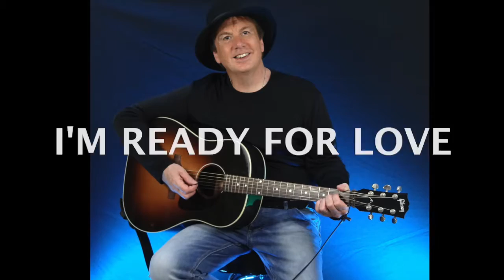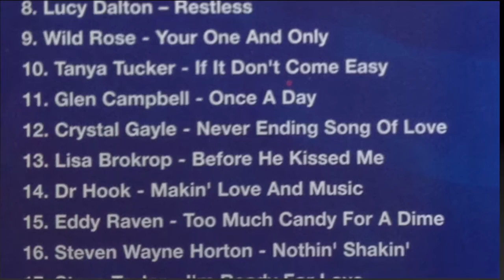STEVE TAYLOR-I'M READY FOR LOVE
STEVE TAYLOR - HIT SONGWRITER. I'M READY FOR LOVE FEATURED ON AN EMI LINE DANCE ALBUM ALONG WITH MANY COUNTRY GREATS INCLUDING GLEN CAMPBELL KEITH URBAN AND CRYSTAL GAYLE. ALONG WITH OTHERS THEY HAVE WRITTEN HITS FOR DANIEL O'DONNELL INCLUDING FOOTSTEPS, GIVE A LITTLE LOVE, TIMELESS AND A CHRISTMAS KISS. ALSO LOVE ATTACK, PINK CHAMPAGNE AND TELL ME FOR SHAKIN' STEVENS